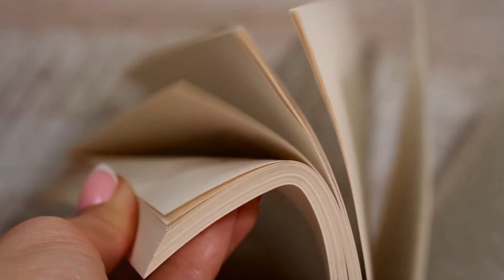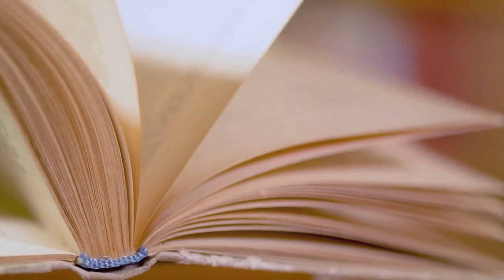The experience of ASMR